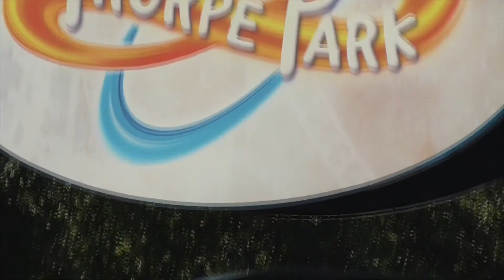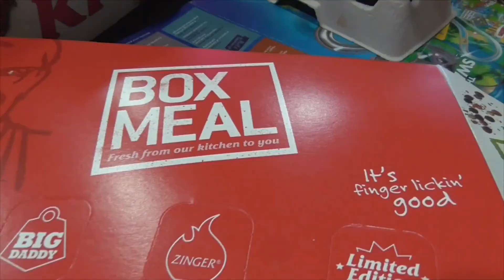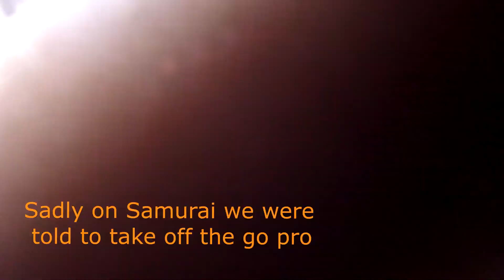THORPE PARK VLOG SUMMER 2017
BIG shout out to Shane for helping with the editing and providing the GOPRO on the day
- His instagram: "shane.os"